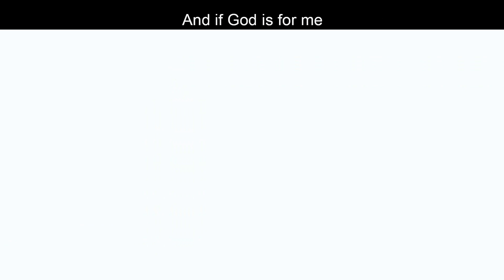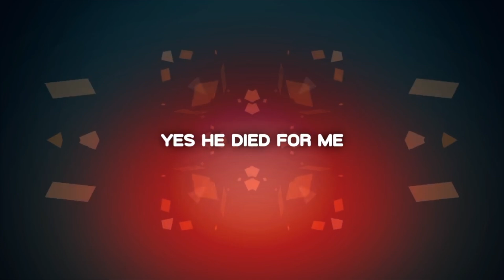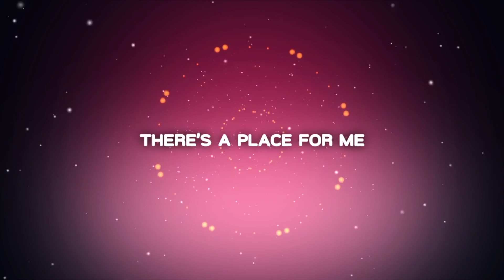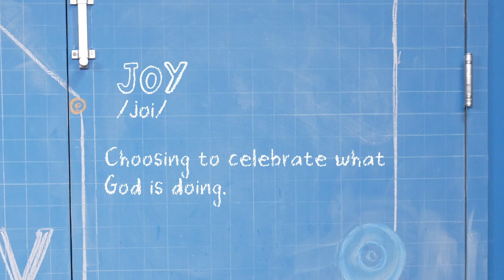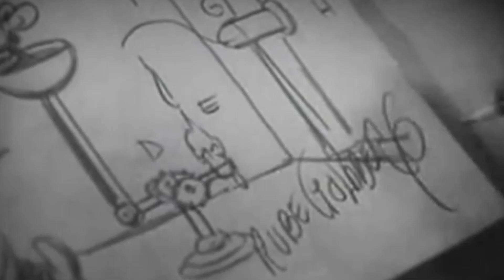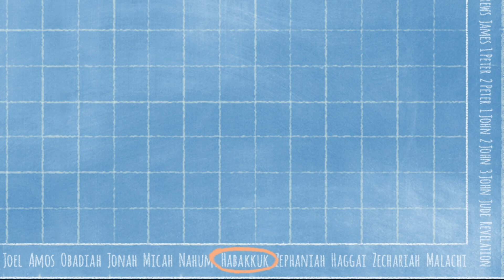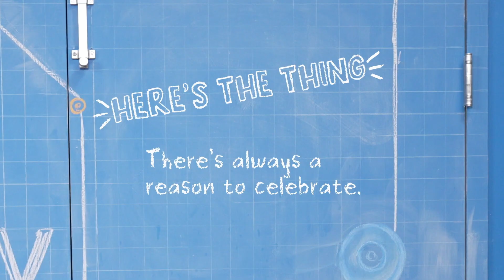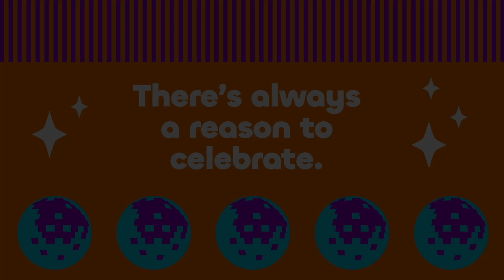HOC5 Kids June 30, 2024